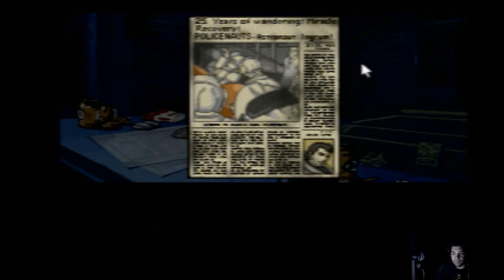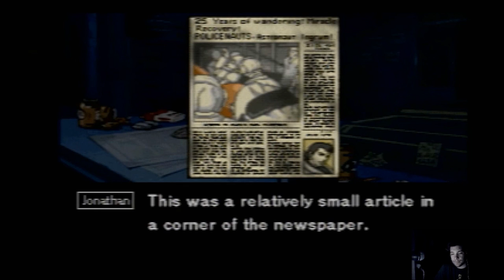Policenauts Part 1"IN ENGLISH" - The NON-CO-OPerators